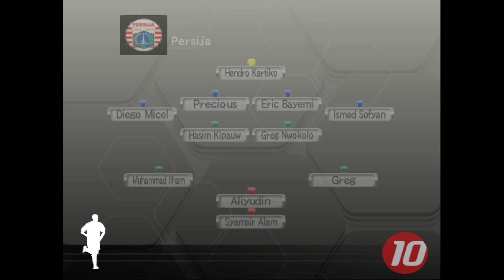Winning Eleven 10 - 910 season 2011/12